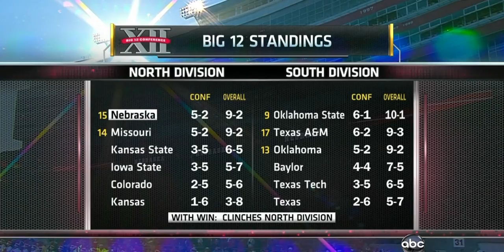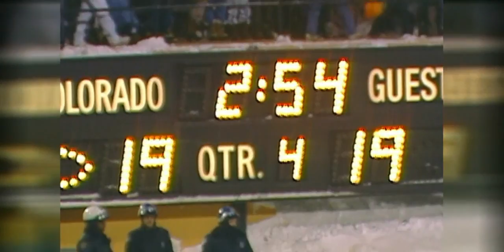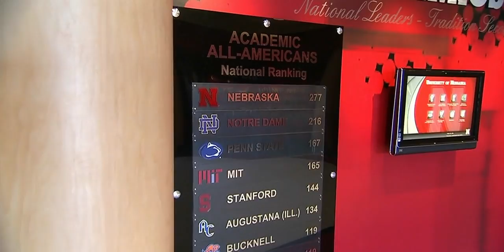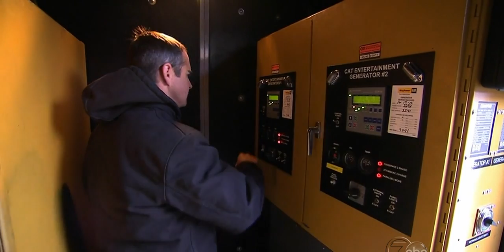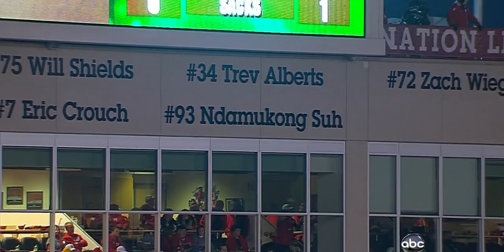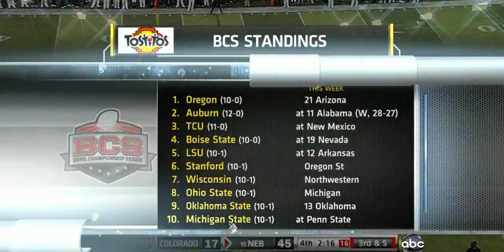2010 - Colorado at Nebraska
Nebraska Cornhuskers